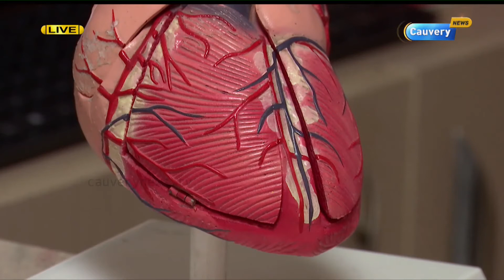சர்வதேச இதய தினம்: மனித உடலில் இதயத்தின் பங்கு மற்றும் செயல்பாடு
சர்வதேச இதய தினம்(செப்.29) : மனித உடலில் இதயத்தின் பங்கு மற்றும் செயல்பாடு பற்றிய விரிவான விளக்கங்கள்